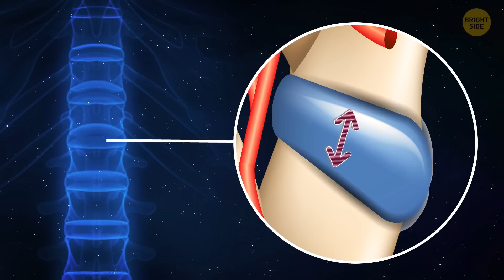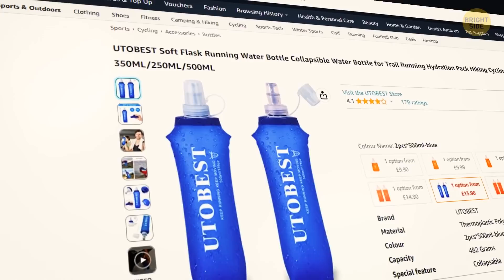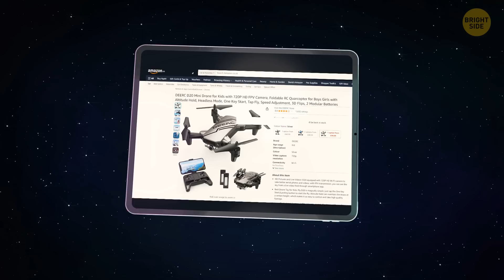Common Space Myths Debunked by Actual Astronauts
Imagine you’re zipping through space, feeling like a futuristic superhero, when a shooting star passes by your side. But wait - is it really a star? Unfortunately, shooting stars are not stars at all. They are small space rocks, known as meteoroids, entering Earth’s atmosphere and creating a stunning light show. Let's debunk some other popular space myths we've all seen in movies.